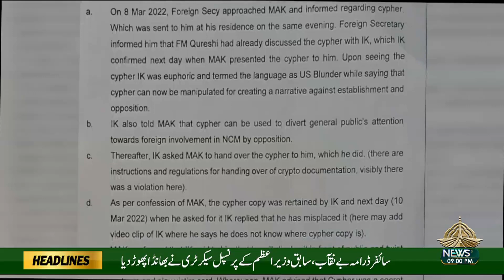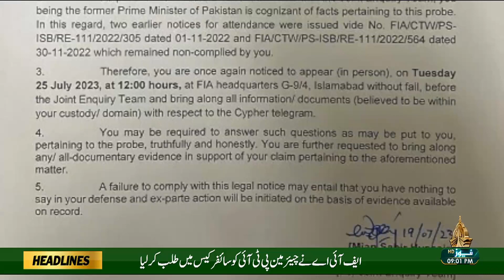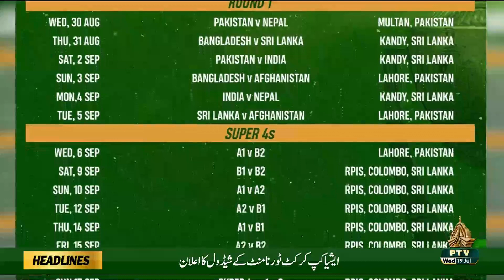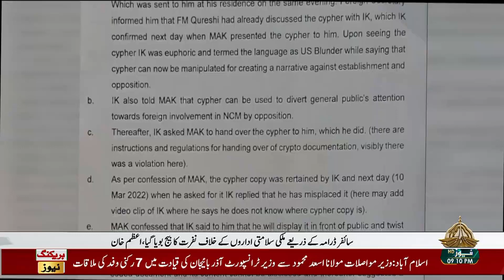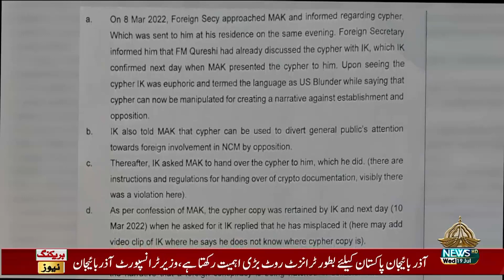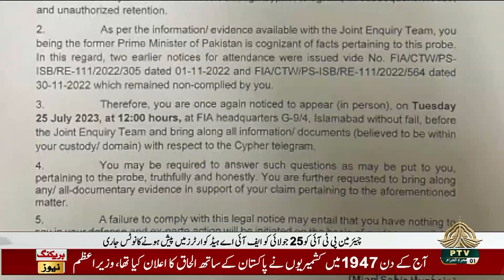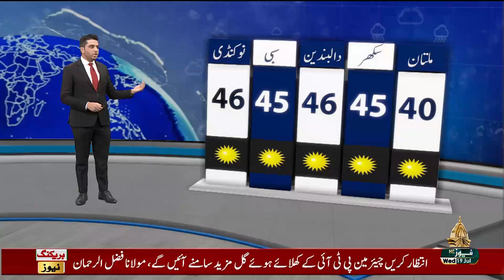09PM KHABARNAMA - 19-07-2023